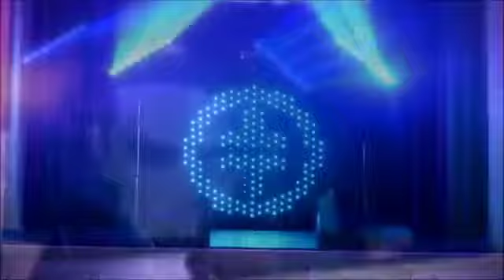Take That Tribute // Book Now at Warble Entertainment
No other Take That Tribute Band comes close to what Simply TAKE THAT offer, they are as close to the real 'Take That' as possible and their full production show, high end sound & lighting equipment is unrivalled by any other.

Simply TAKE THAT celebrate the Greatest Hits and all decades of Take That's music. They can be booked as a 3, 4 or 5 piece line up including Robbie Williams.

They have been recognised as the best Take That Tribute Band by the Agents Association at the National Tribute Awards. They have featured on ITV, BBC3, and a documentary on E4. Gaining rave reviews from members and associates of Take That and even Nigel Martin- Smith himself, the man who created and managed Take That! The band also features 'Mark Owen' as seen on 'Stars In Their Eyes' 2015.